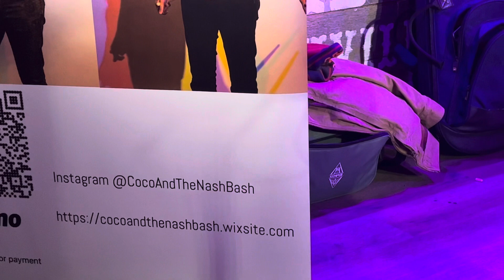Coco and the Nashbash